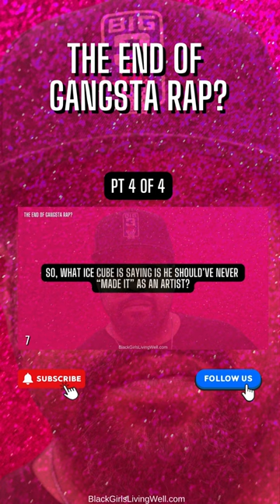Pt 4 of 4: The End of Gangsta Rap? Ice Cube on Bill Maher's Club Random Podcast -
During an appearance on the "Club Random" podcast in 2023, rapper "Ice Cube" claimed that the record industry engages in "social engineering" to promote criminal behavior and maintain societal control.

He suggested that the industry acts as gatekeepers, selectively allowing certain songs to be published while suppressing others, thereby pushing a narrative that benefits the private prison industry.

Ice Cube implied that individuals with financial interests in both the record labels and the private prisons are manipulating the music to ensure prisons remain populated.